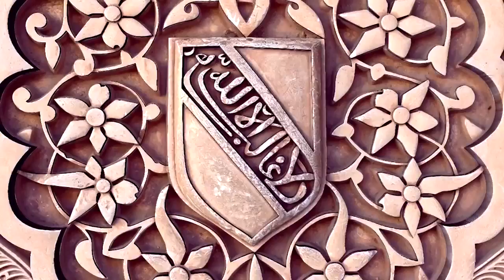Kifah Mustapha, Muslim Reverts Making our Masajid Welcoming Ones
Muslim Reverts: Making our Masajid Welcoming Ones